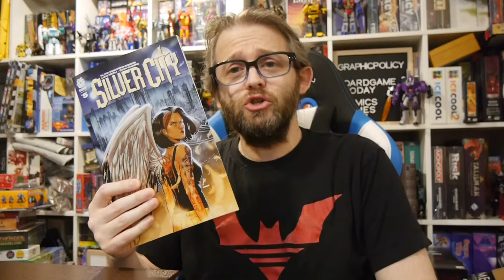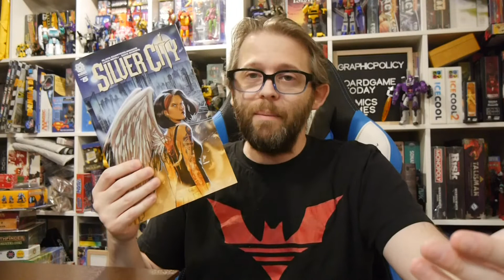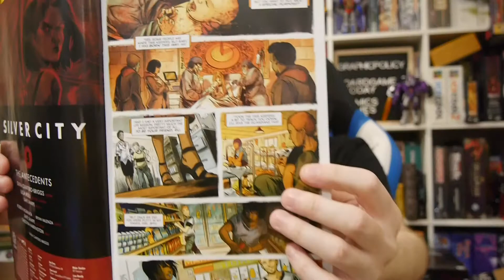AfterShock Comics Review: Silver City #5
Welcome to Silver City, it's where you go after you die. And it holds an intriguing mystery. Silver City #5 wraps up the series and is sure to split readers.

Story: Olivia Cuartero-Briggs
Art: Luca Merli
Color: Luca Merli
Letterer: Dave Sharpe